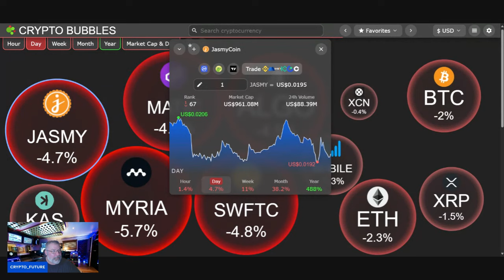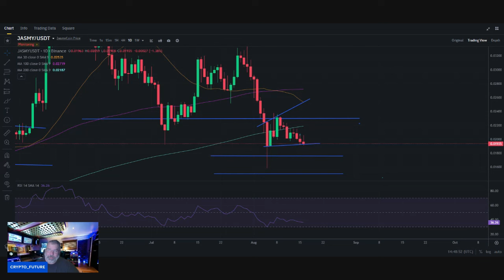JASMY TALK, STILL LOOKING BEARISH ON THE DAILY